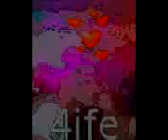SKINS POI with Mike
Fire poi in Stockhole Cliffs

Mike 2nd time and 1st burn

ROCK ON !nn!